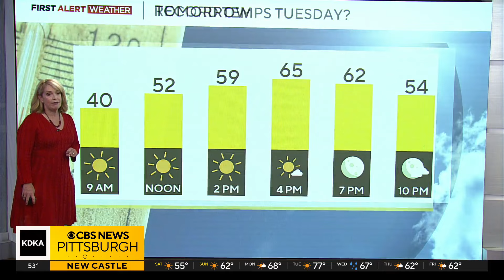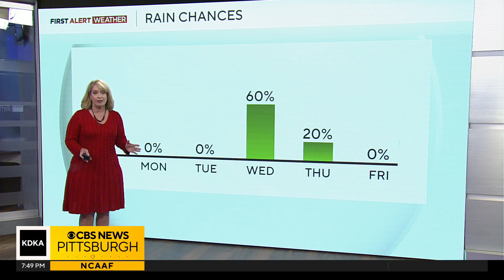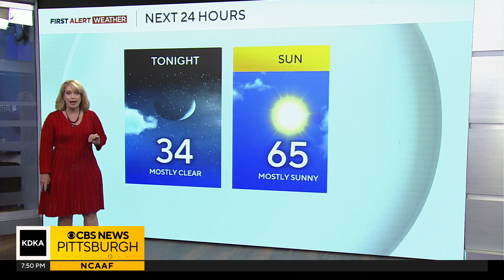KDKA-TV Weekend Forecast (11/2)